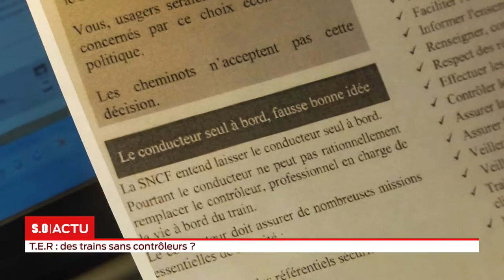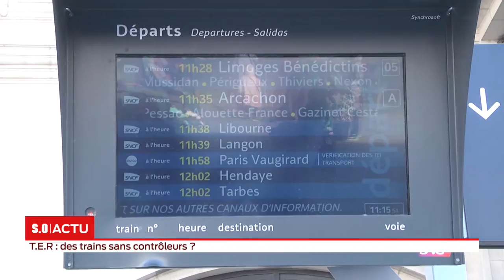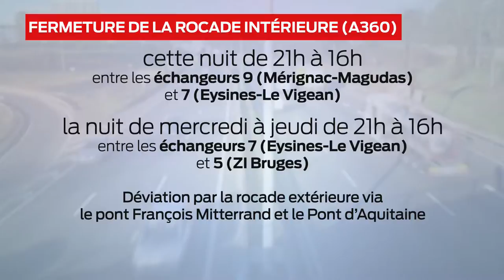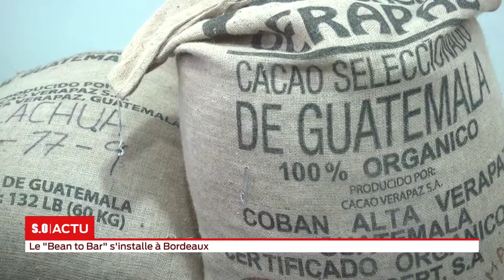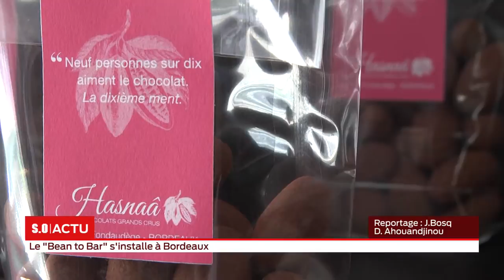La grande édition Mardi 11 Septembre